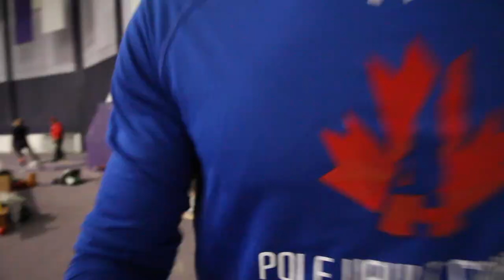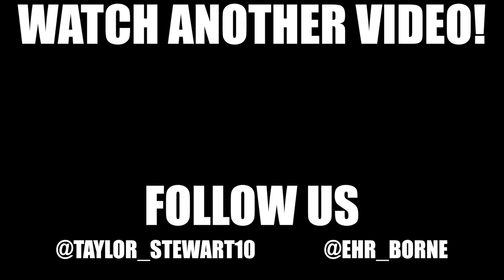Vlog 55: Working on the Outdoor Throws